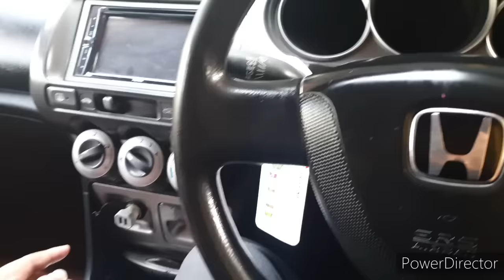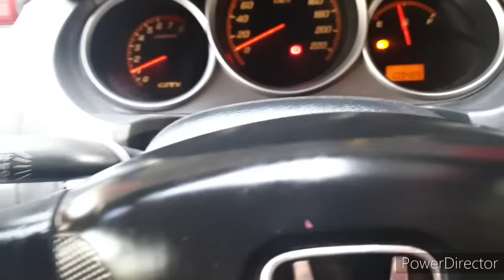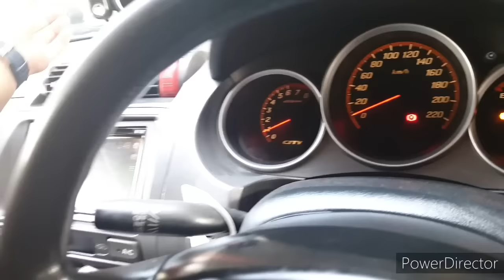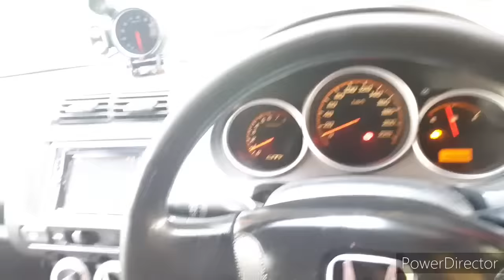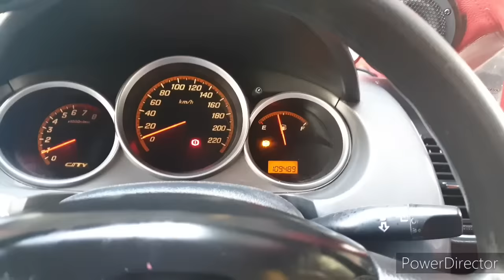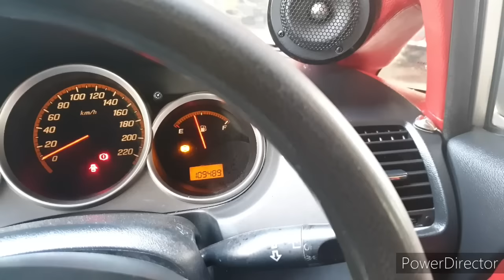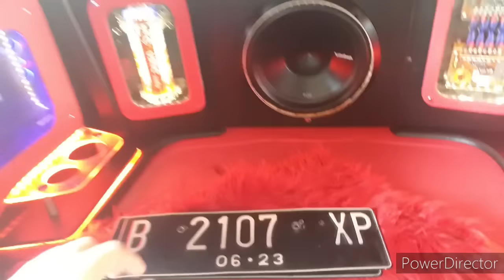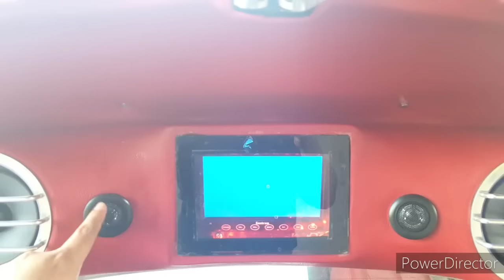HONDA CITY VTECH 2008 MT ISTIMEWAH FULL VARIASI FULL AUDIO TINGGAL PANCAL AJA MAS BOS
Honda City Vtech 2008 manual
Harga 78jt gotik
Pajak On..Mas Boss
Jok Reccaro
Full Audio jedag jedug